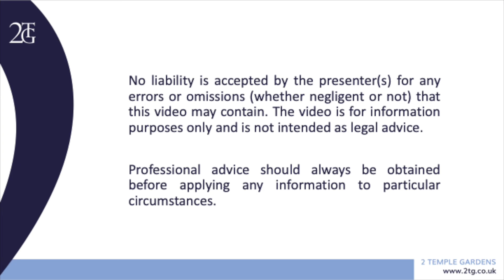Springboard Injunctions - A Bigger Splash?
2TG Employment Group Webinar - 25 June 2020

In this webinar, Stuart Benzie shares practical tips on making and defending applications for springboard injunctions and discusses the making of employment related urgent interim applications during the COVID-19 pandemic. The springboard jurisdiction is a powerful, remedy that can protect businesses from losses caused by former employees exploiting an unfair advantage, and unfair start, obtained through any serious breach of their contract of employment. Stuart examines the principles that underpin the springboard jurisdiction and considers the impact of more recent authorities on the practical steps required to obtain such relief focusing on  Aquinas Education v Miller & others [2018] IRLR 518,where Stuart Benzie and Ruth Kennedy represented the successful respondents.